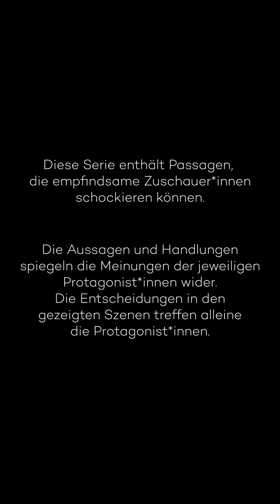Rechercheaktivist*innen im Porträt – Trailer zur Doku „Animals Army“ von JOYN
„Zu wissen, da draußen sind Leute, die für mich kämpfen, das würde mir Hoffnung geben.“
– Rechercheaktivist*innen im Portrait –

Die neue Doku-Reihe „Animals Army“ der Streaming-Plattform Joyn porträtiert verschiedene Tierrechts-Aktivist*innen. Die erste Folge begleitet Anna, die ihre Aufnahmen regelmäßig ARIWA zur Verfügung stellt, bei Stall-Recherchen, beim Aktionscamp gegen Wiesenhof und auch privat. Auch unsere Pressesprecherin Sandra Franz kommt in dieser Folge zu Wort.

Hautnah sind alle vier 40-minütigen Folgen an den Menschen dran, die uns einen Blick hinter die dicken Mauern der Tierindustrie ermöglichen. Absolute Empfehlung!

*Auf dem Handy benötigt man die kostenlose Joyn-App, auf dem Computer kann man die Folge direkt schauen.

Trailer und Filmmaterial wurden uns von Joyn und den Filmemacher*innen zur Verfügung gestellt.